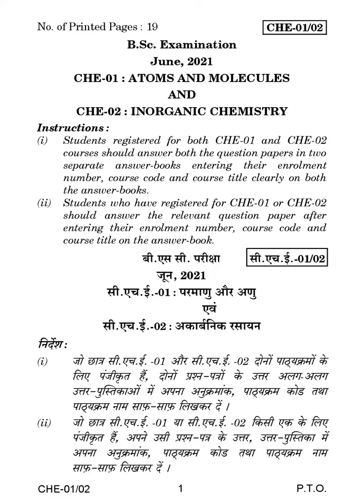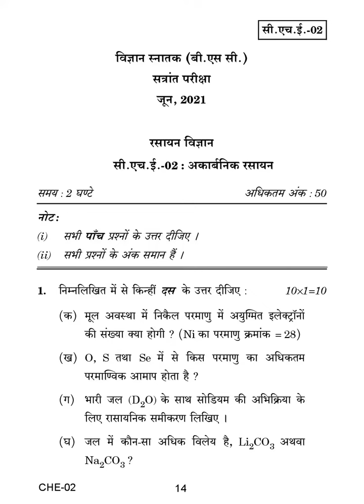CHE - 1 & 2 June 2021 Question Paper